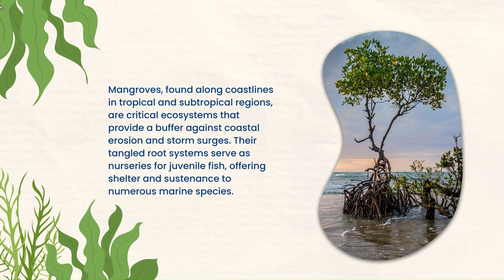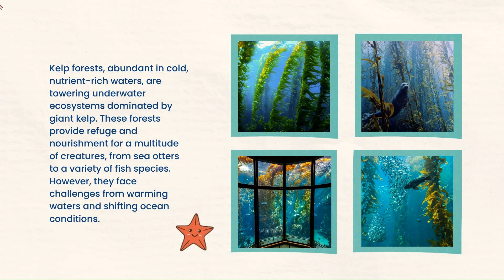Cover coral reefs, mangroves, and kelp forests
In the video we talk about vegetation in the oceans, a topic that has a lot to say. For more videos and information on similar topics, you can check out our app "Oceanary".